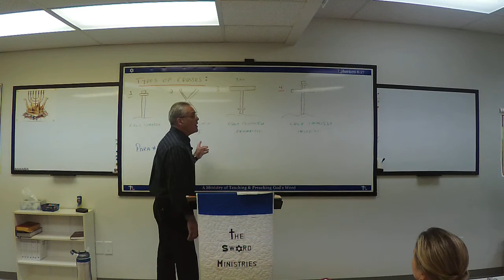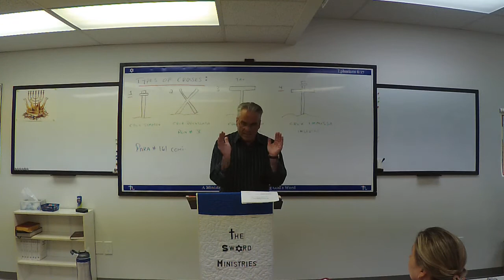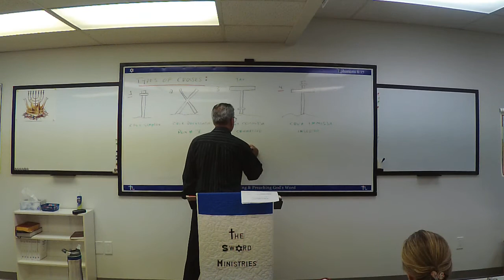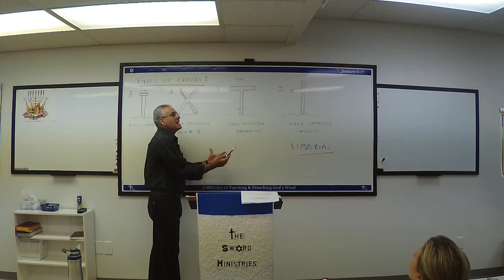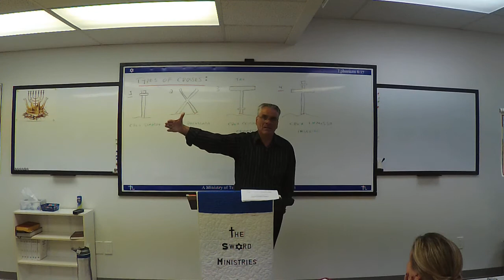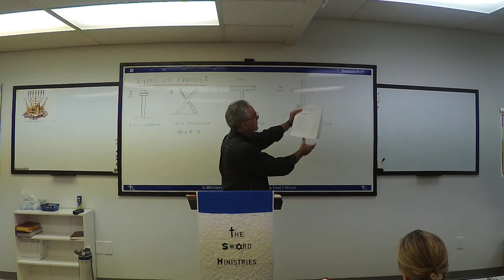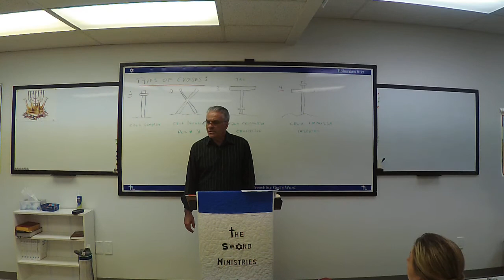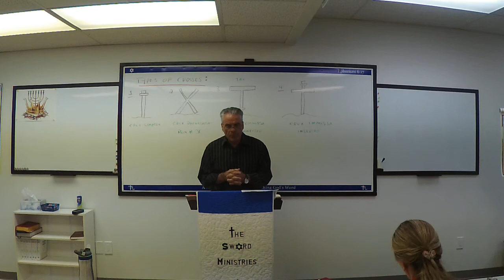Life of the Messiah, Session 5, Division 9, May 13,2020 part 1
For our Duncan students of Life of the Messiah, fascinating material about our Lord, what He undertook for us. Part 1